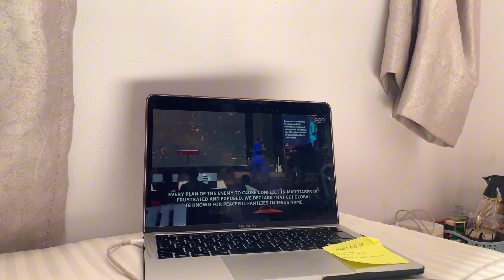Sunday reset vlog|| living alone diaries🍃|| deep clean with me.